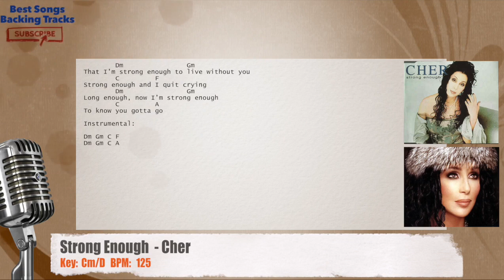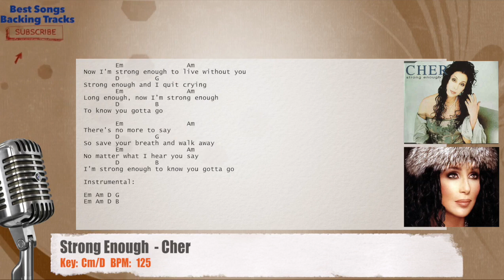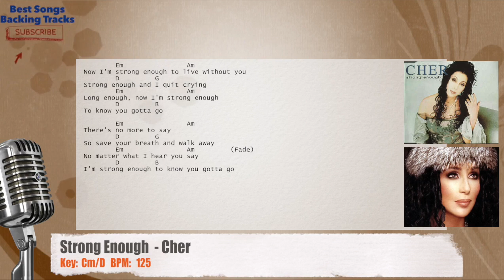🎙 Strong Enough - Cher Vocal Backing Track with chords and lyrics